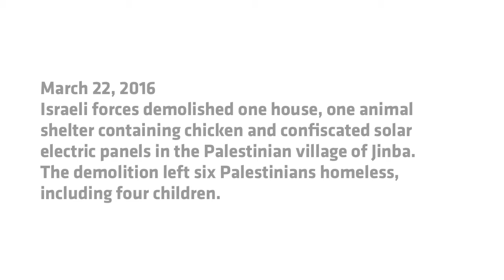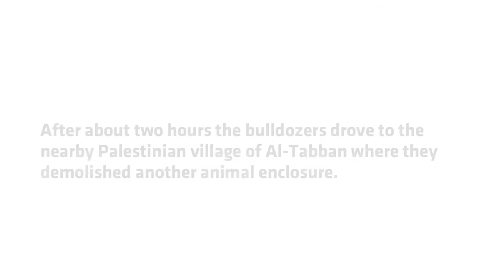2016-03-22 Israeli military demolishes one home and two animal shelters in Jinba and Al-Tabban